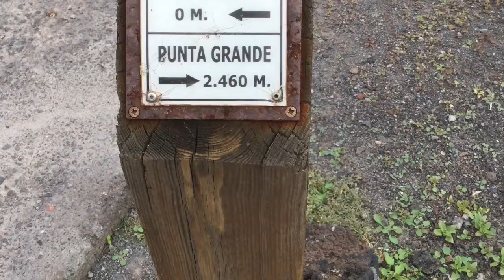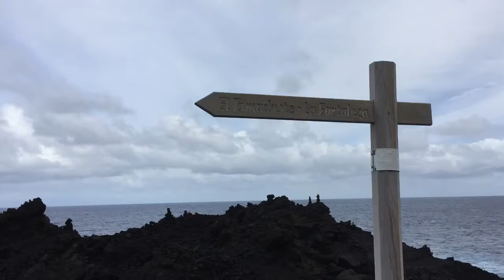El Hierro 2016 cc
Holiday trip